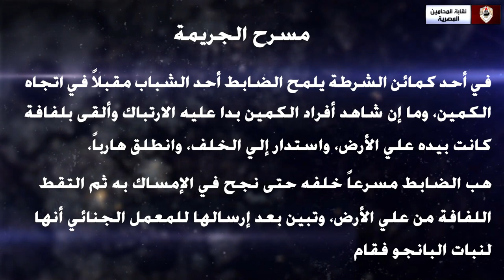الحلقة الأولي من برنامج كيف تحصل للمتهم على البراءة في هذه القضية؟